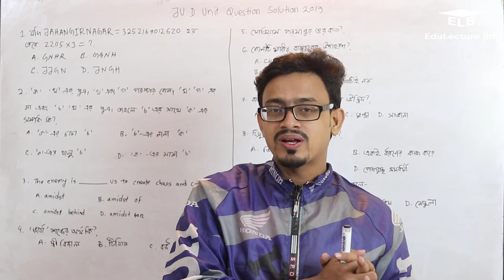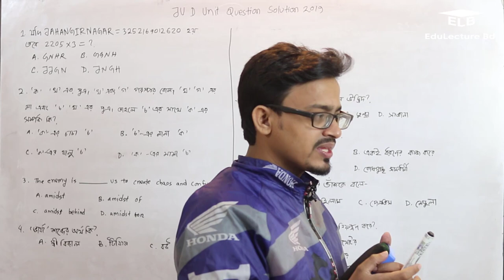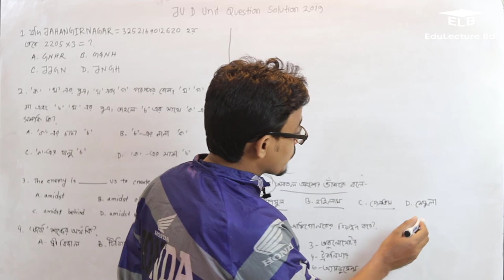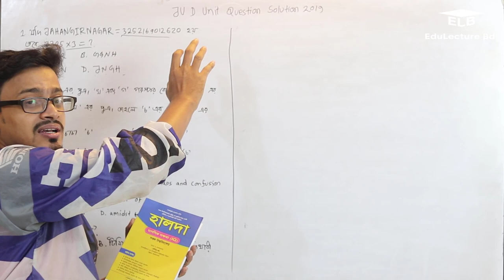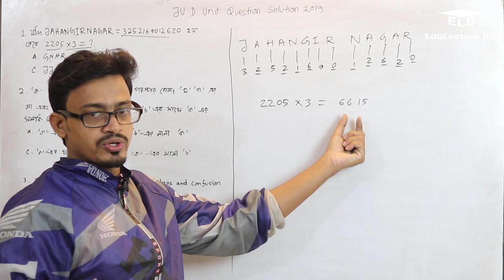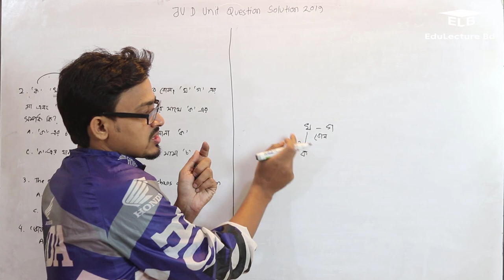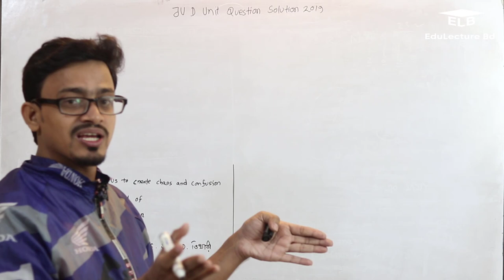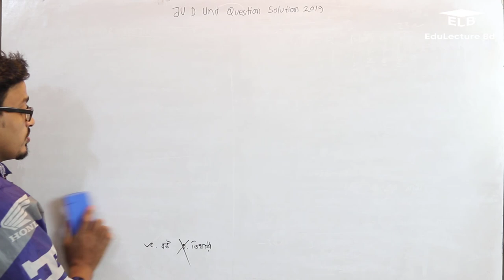JU D Unit Question Solution 2019 || জাবি ডি ইউনিট বা জীববিজ্ঞান অনুষদ প্রশ্ন সমাধান ২০১৯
JU D UNIT QUESTION SOLUTION 2019 – জাবি জীবিবিজ্ঞান অনুষদ
জাহাঙ্গীরনগর বিশ্ববিদ্যালয় ডি ইউনিট
Jahangirnagar University A Unit – Science – D Unit – Jibobiggan Onushod